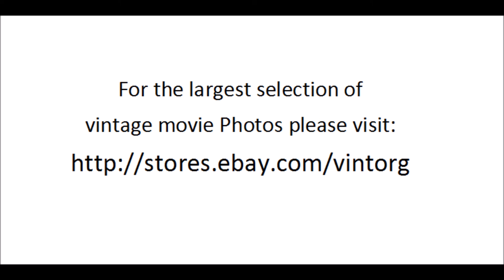Dyan Cannon in Shamus 1973 BURT REYNOLDS WATCH CLASSIC HOLLYWOOD MOVIE HOT MOVIESTARS FREE